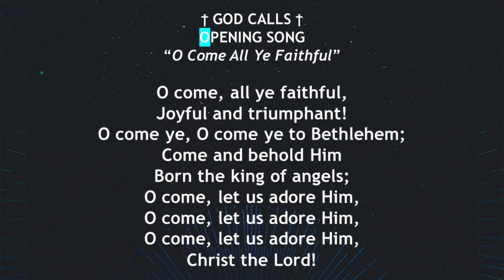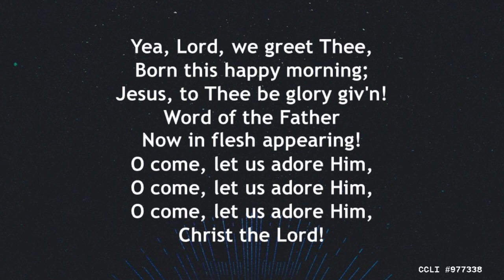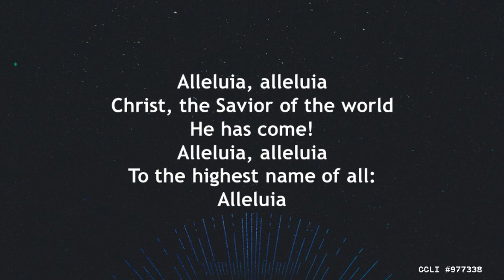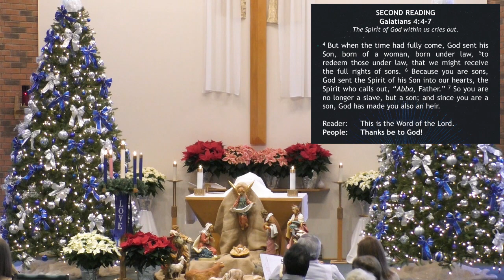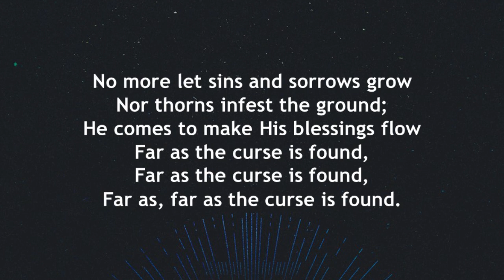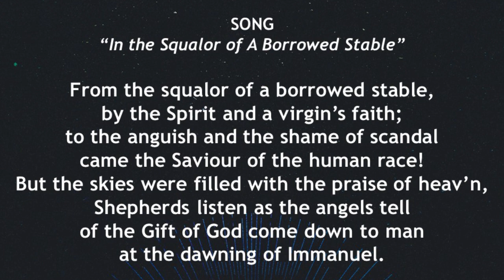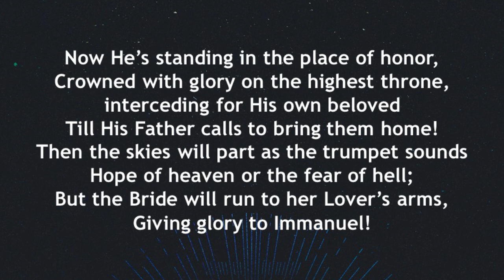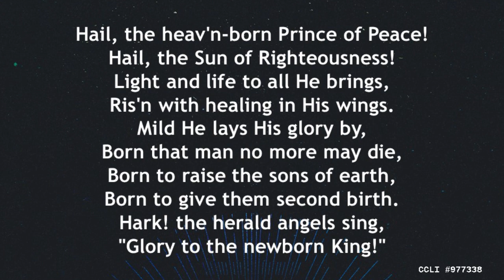December 31, 2023 Grace Lutheran Fellowship Service - "In the Fullness of Time"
Grace Lutheran Fellowship December 31, 2023 11:00 AM Service.
Romeo, Michigan.
Sermon Title:  In the Fullness of Time, Galatians 4:4-7
Speaker:  Deacon Terry Bower.